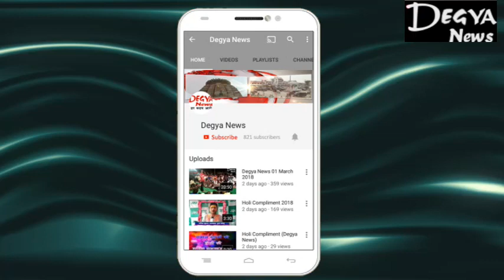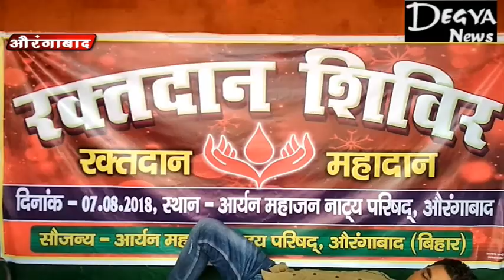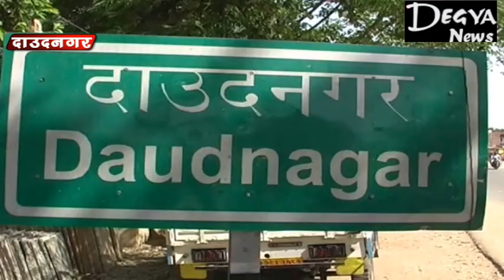Degya News 07 August 2018